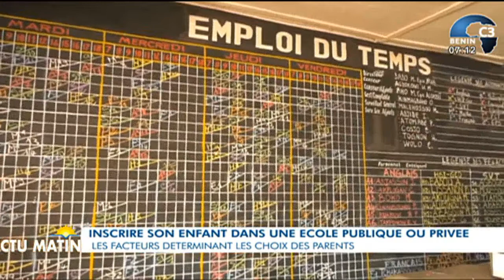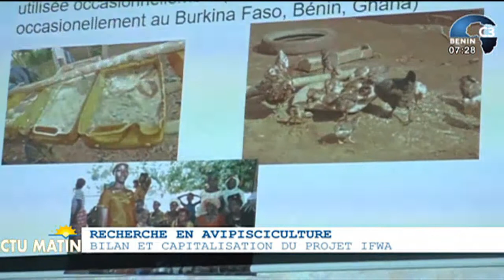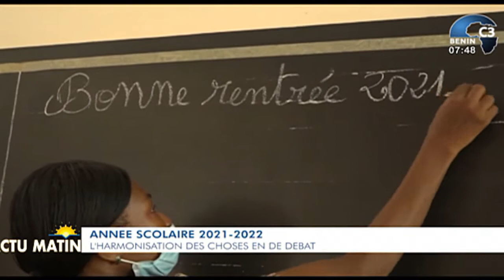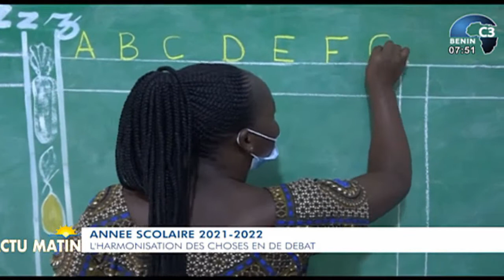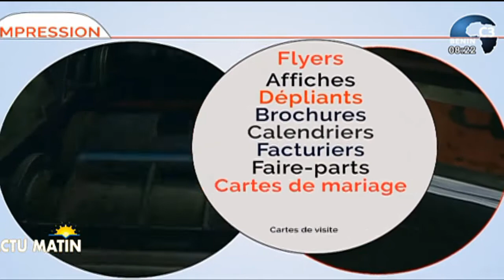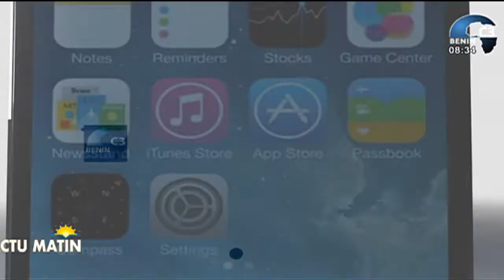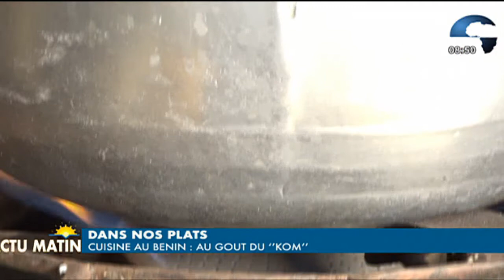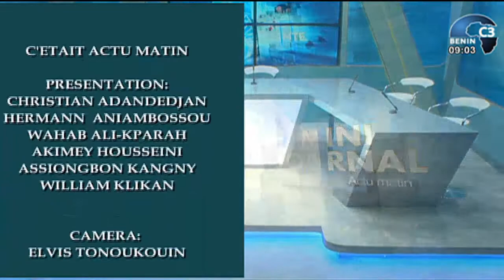CANAL3-BENIN : Actu Matin du Mercredi 29 Septembre 2021